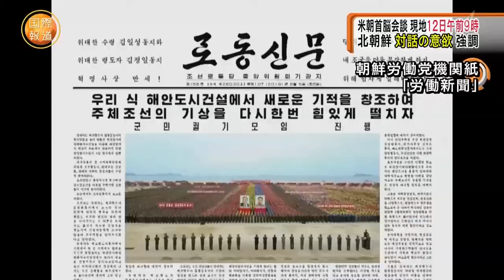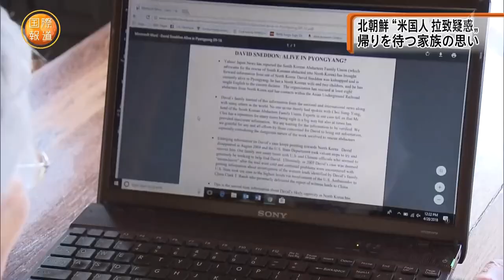Greg Scarlatoiu on NHK International Report David Sneddon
HRNK Executive Director Greg Scarlatoiu was featured on an NHK International Report on David Sneddon on June 5, 2018.